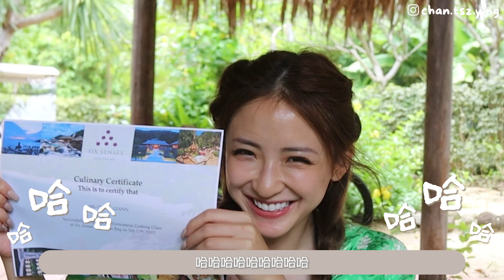【 Vlog】越南渡假求婚實錄 💍Surprise proposal in Six senses Resort 六善渡假島的一天 ｜ 芽莊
這次是我人生中第一次都越南, 我和男朋友選擇到Six Senses的小島渡假, 在這裏無論是種菜, 餐飲, 運輸, Villa也是由酒店包辦, 環境融入大自然之中, 讓我忘卻都是的煩惱, 好好享受置身於天堂的感覺~ 重點的是!! 男朋友還準備了一個未知的驚喜給我~~~